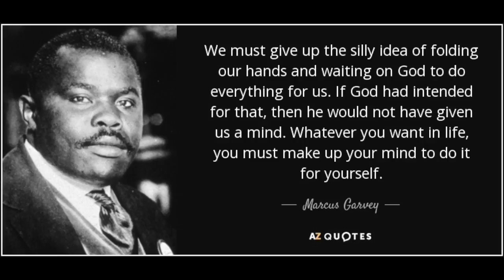Vla Da Vyber - AINT GON LET UP (Official Video ) Directed By Anonymous Vyber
Visual Art Video By Miami"s Upcoming Artist VLA, From His Debut EP Age Of Aquarius : New Beginnings Coming Now Available